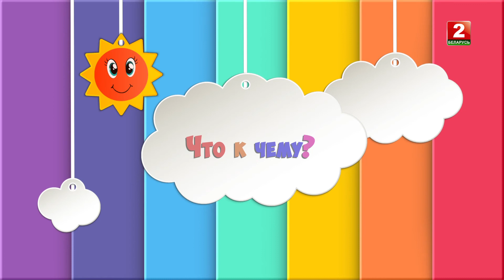Что к чему? Включайся! 12.12.2019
Вместе с "Продюсерским Центром "КИНОСТУДИЯ ЮМОРИНКА" продолжаем узнавать - что к чему.